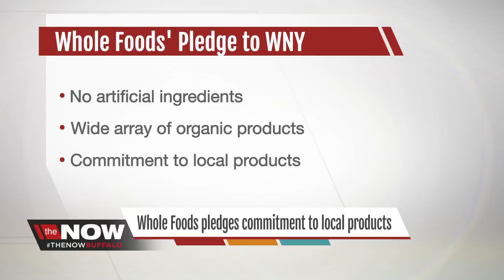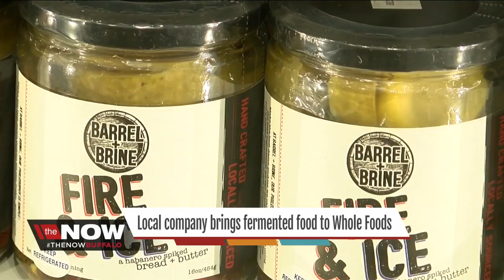Local business featured at new Whole Foods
Its farm to jar, and now to shelves, for one Buffalo business.  For the owners of Barrel and Brine, the opening day of Whole Foods in Amherst means sharing their products with the people of Western New York.